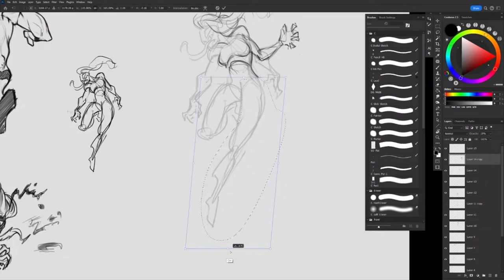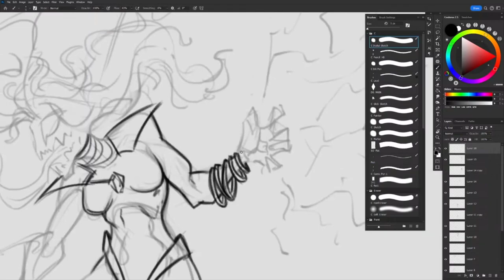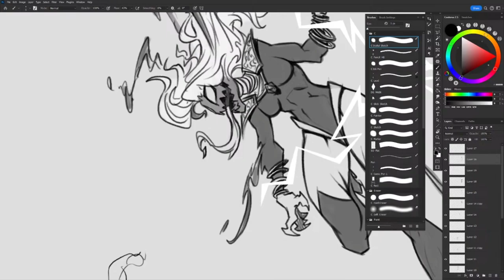Figuary 2024 Clip 20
Figuary is a self-guided challenge created in 2019 by the Croquis Cafe as an easy way to instill the habit of drawing every day.
During the February we draw figures all day every day!